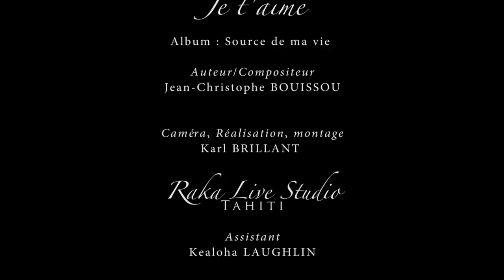Je t'aime - John Gabilou (Clip Officiel)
Auteur/Compositeur : Jean-Christophe Bouissou
Arrangeur : Bruno Demougeot/Roger Tetuanui
Choristes : Béatrice Ellis et Warren Teaniniuraitemoana

Production : G&M Production
Studio d’enregistrement :
- Voix : Harmonie Prod
Réalisation : Raka Tahiti (Karl Brillant)

Habillé par : Motu Tane – Te Aito

Remerciements :
Au Taoahere Beach House de Moorea – Alain et Tehei Malmezac
A l’Hôtel Manava Suite Resort Tahiti – Eric Malmezac
Aux musiciens : Bruno et Roger pour leur collaboration